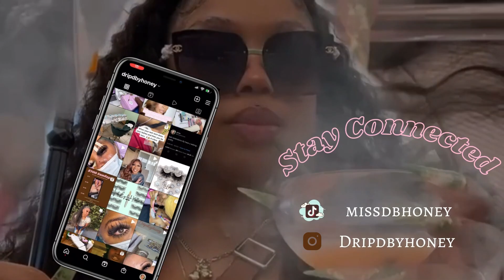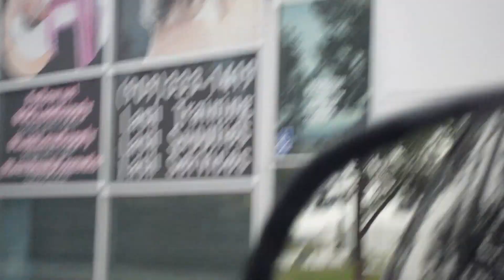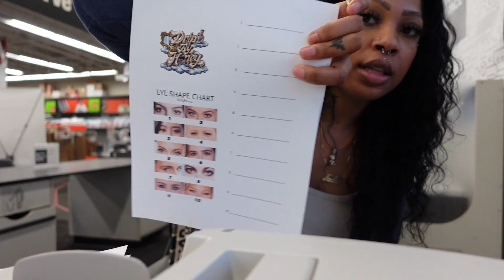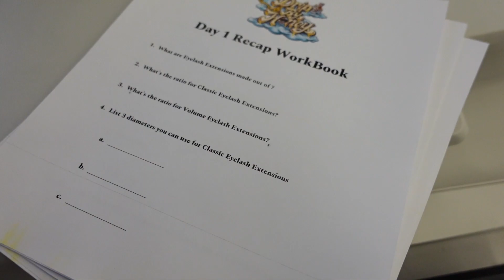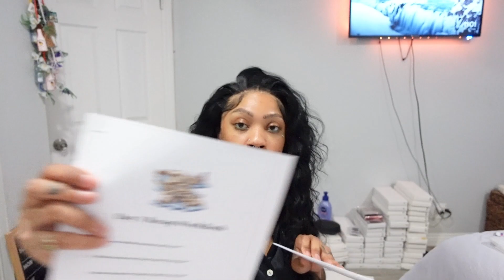1on1 Private Eyelash Extension Training Prep!!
Hey y'all so for those who don't know I am a Traveling Lash Technician/Educator. Ive spent a little over a Year investing in my training courses that I offer. Im always trying tonBetter my Courses. So here's a sneak peak of how I prepare for my students trainings